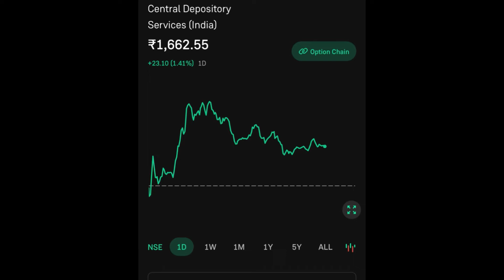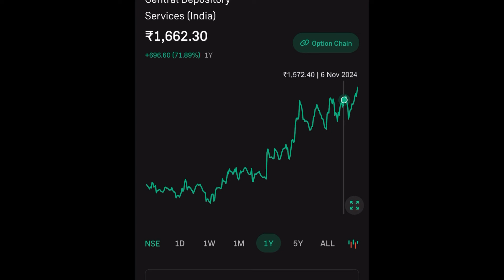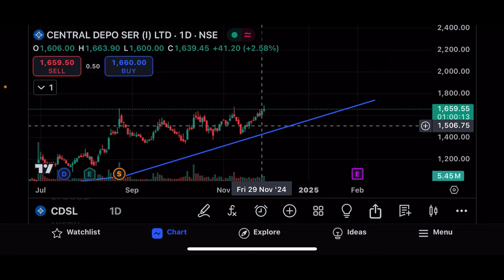CDSL SHARE LTD LATEST NEWS | CDSL SHARE LTD COMPLETE ANALYSIS | CDSL SHARE TARGET UPDATE